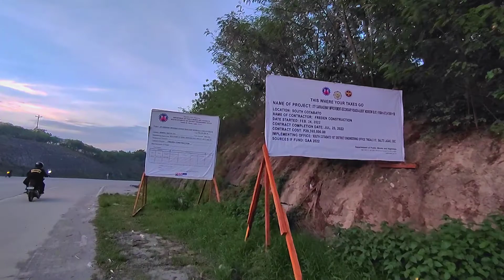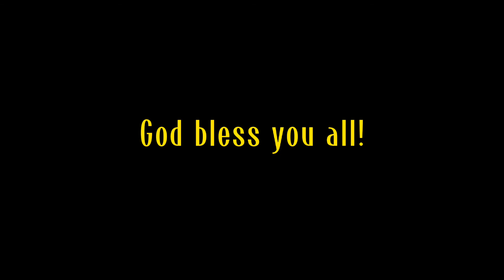STROLLING TIME | LANTON TO DIVERSION ROAD GENSAN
This video shows the way from Brgy. Apopong, Lanton to General Santos City Circumferencial Road (Diversion Road) in Shortcut.